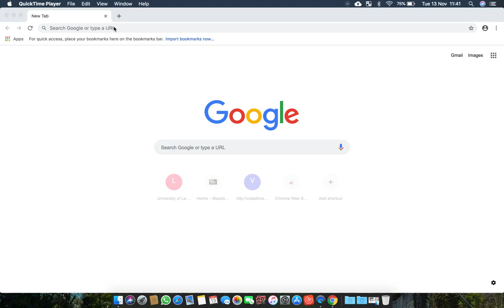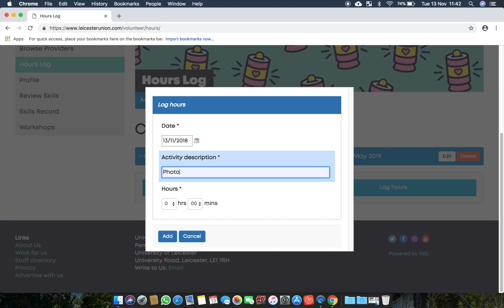How to log your volunteering hours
In this video, we will show you how to log onto the Volunteering portal and log your community volunteering hours.